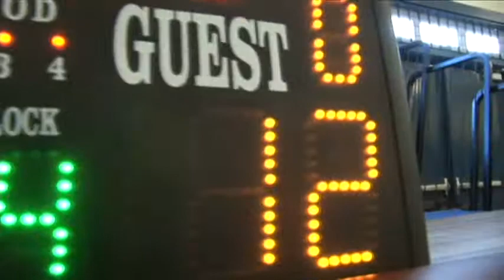2008-09 CYO Eagles Basketball is underway!!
Mill Valley Eagles 4th grade basketball made it's debut today Dec 6, 2008 in the 1st of 2 games of the annual Mike Jackman tournament at Tam High school...a 31-12 thriller